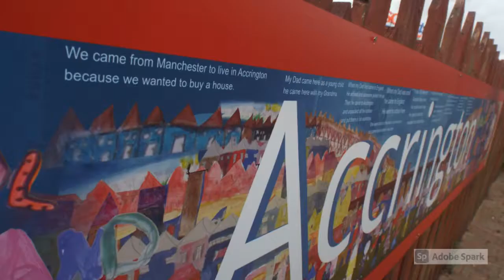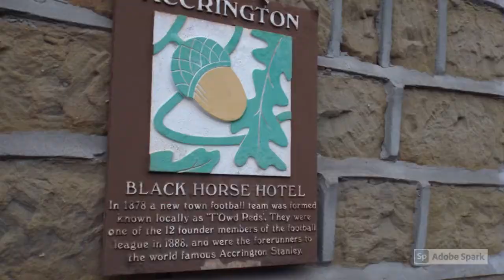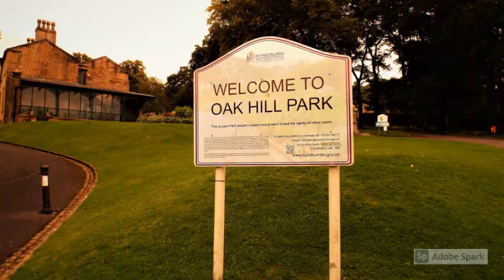Aspects of Accrington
Pictures taken on my first visit to the Lancashire town, in August 2021